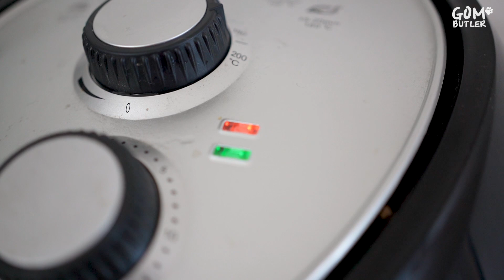강아지가 고구마에 중독되면 생기는 일 | 포메라니안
고구마를 사랑하는 다올이와 루다...
하지만 이번에는 나를 위한 고구마였는데
다올이와 루다의 애교에 결국 같이먹어버림..